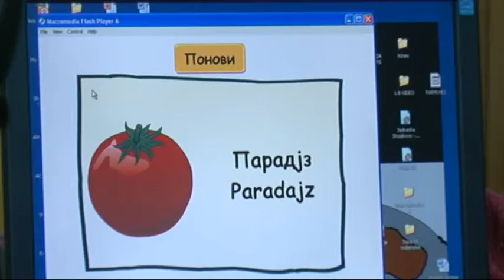RTV Belle amie